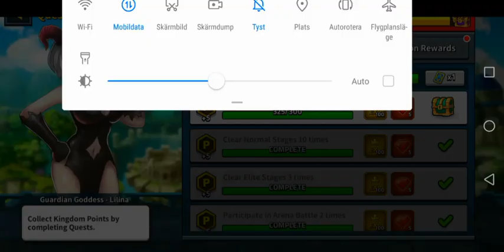7 more minutes of satisfying KingdomQuest momemts